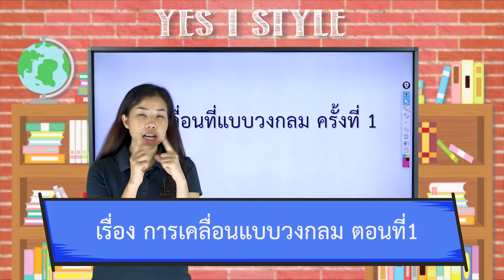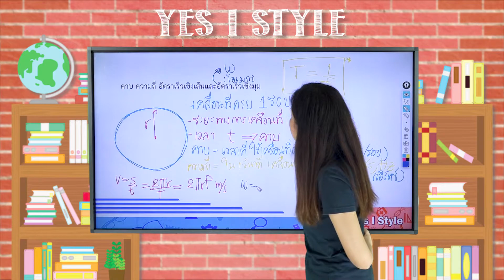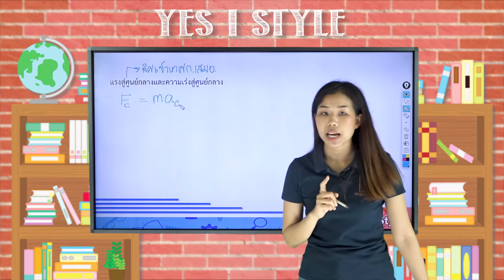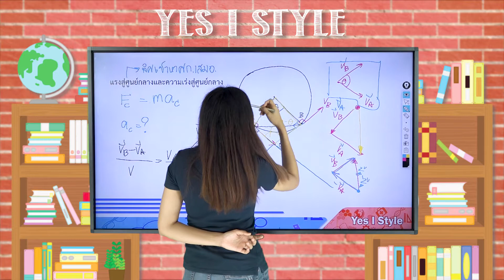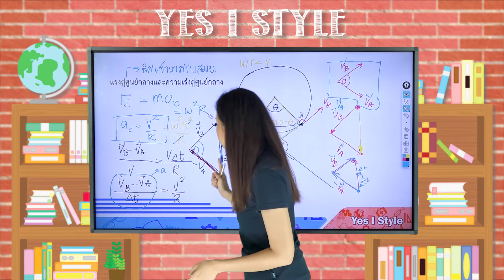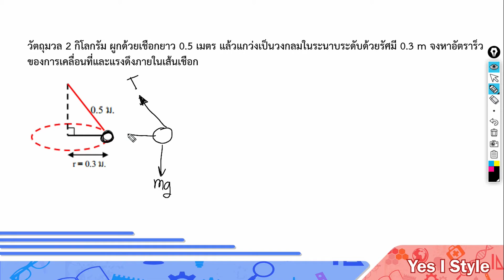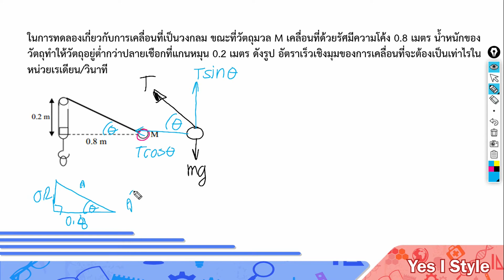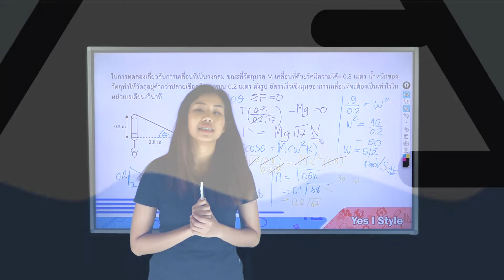ฟิสิกส์ ม.4 ตอนที่ 10 การเคลื่อนที่แบบวงกลม Part 1 - Yes iStyle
สอนวิชาฟิสิกส์ ระดับชั้น มัธยมศึกษา ปีที่ 4 ตอนที่ 10
เนื้อหา การเคลื่อนที่แบบวงกลม Part 1 ฟิสิกส์ โดยครู นัท นัทริยา